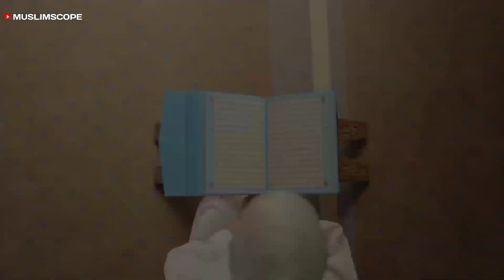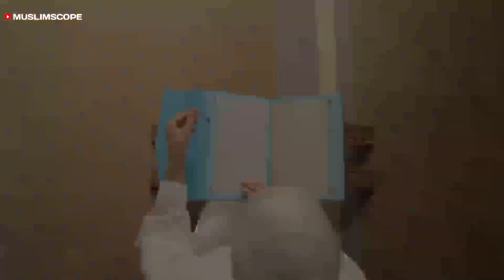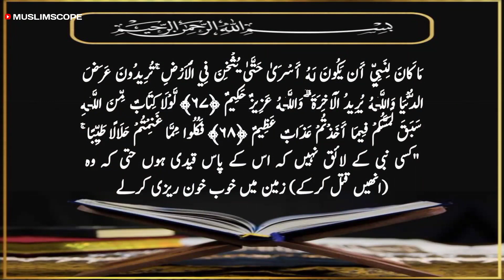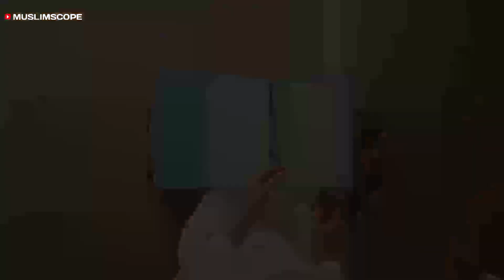The Role of Farooq-e-Azam in the Battle of Badr || Hazrat Umar's Story || Umar Series Ep 4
Join me as we delve into the remarkable role played by Hazrat Umar Farooq in the first battle between the Prophet Muhammad and the disbelievers of the Quraysh - the Battle of Badr. Discover the pivotal moments, strategies, and profound contributions of Hazrat Umar alongside the Messenger of God. Don't miss this insightful journey into history and faith.